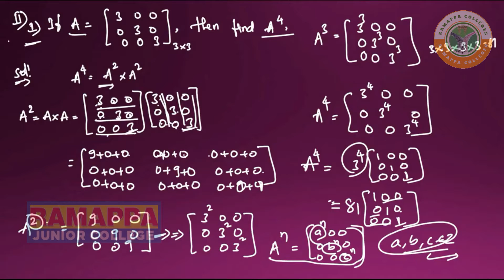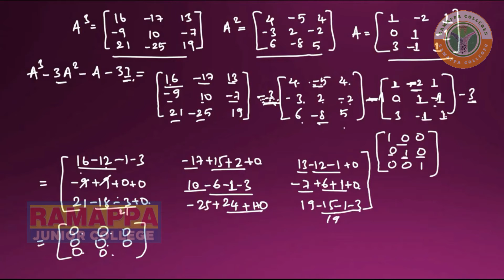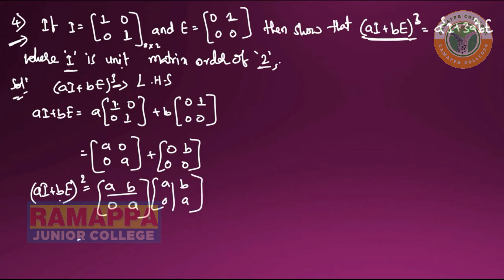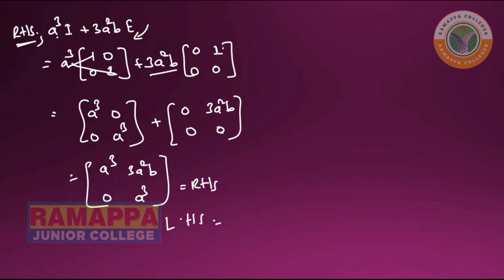Inter first year - 1(A) - Exercise 3(b) - Matrices Sec - II Inter Maths1(A) - Ramappa colleges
1(A) - Exercise 3(b) - Matrices Sec - II Inter Maths1(A) - Ramappa colleges